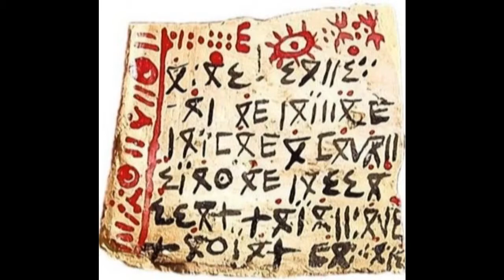Comptines Amazigh - ⵓⵔⴰⵔ ⵏ ⵉⵎⵥⵥⴰⵏ - Tizlit N Tifinagh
Musique, chant, enregistrement et montage : Yugerten.
(Une partie de la musique a été importée au projet - avec modifications // ABC Song).